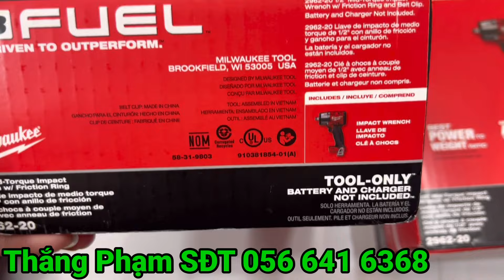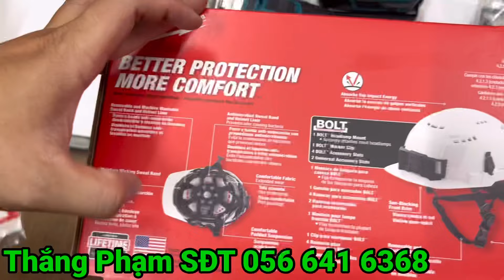Milwaukee Giá 900k Khoan Bắn Vít Cắt Tường Bắn Đinh Bê Tông Cưa Xích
Kết Nối Zalo SĐT 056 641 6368 Để Được Tư Vấn Báo Giá Tốt Nhất

Giới Thiệu Với Các Anh Sản Phẩm Máy Sử Dụng Pin Của Các Hãng Nhập Từ Mỹ USA

MILWAUKEE M12 M18 Công Nghệ Thương Hiệu Mỹ

FLEX 24V Công Nghệ Chính Hãng Germany / Đức

MAKITA 18V và 40V Công Nghệ Chính Hãng Nhật